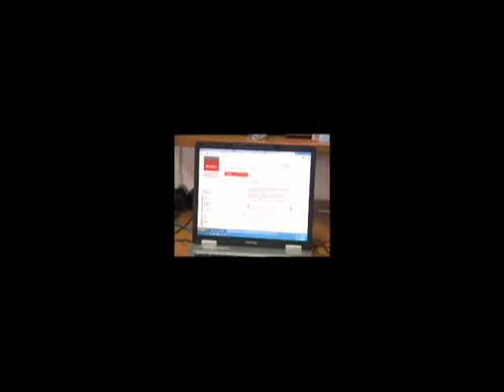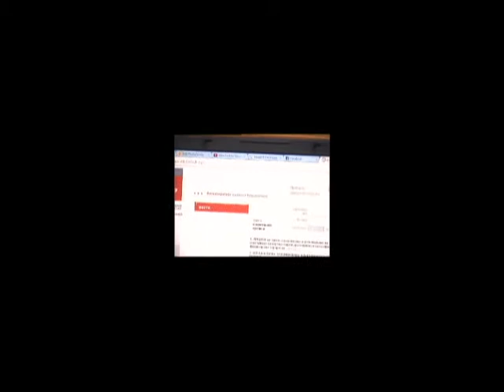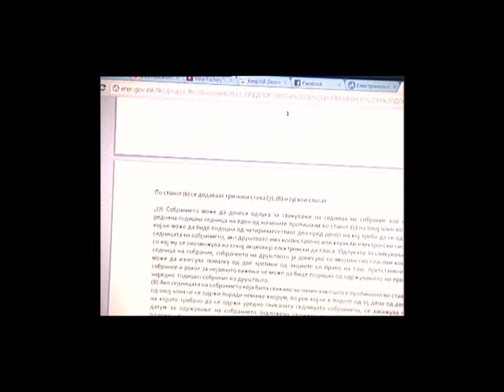Националниот интернет портал Енер конечно надграден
Единствениот национален електронски регистар на прописи на Република Македонија "Eнер", конечно е надграден и се очекува да помогне во подобрување на законската регулатива.